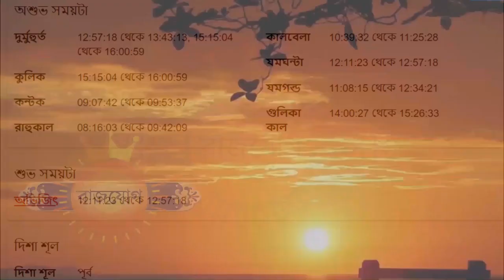সিংহ রাশি ২৬শে ফেব্রুয়ারী ২০২৪ আজকের রাশিফল - Singh Rashi 26th February 2024 Ajker Rashifal - Leo